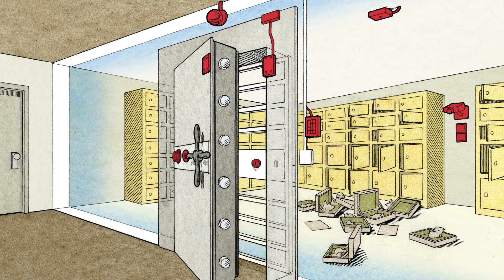Trash Foils Diamond Heist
They were accused of breaking into the Antwerp Diamond Center's super secure vault and stealing $100 million in diamonds, gold and jewelry. The loot was never found, but their trash was.